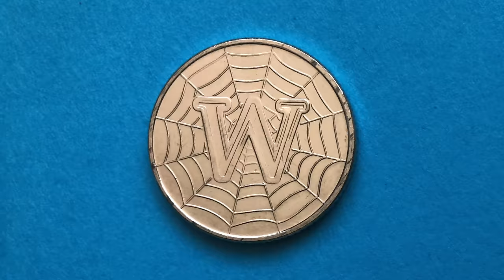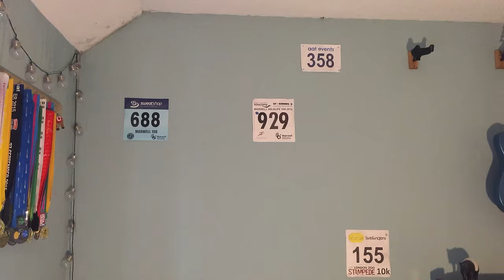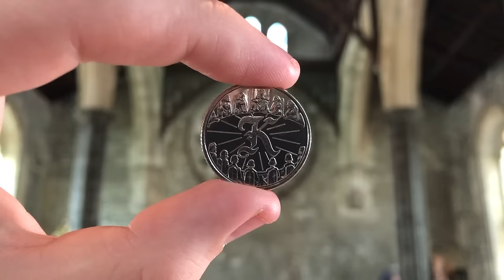The UK’s New A-Z Coins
'A Great British Adventure' is a series of videos that have taken me all over the UK. The videos are based on the new A-Z 10p coins - they aren't videos about the coins, rather, they use them as a sort of contents page. They will be uploaded every 3 days for the next 3 months or so, although there will be some miscellaneous videos in between (including kitten updates and videos!)